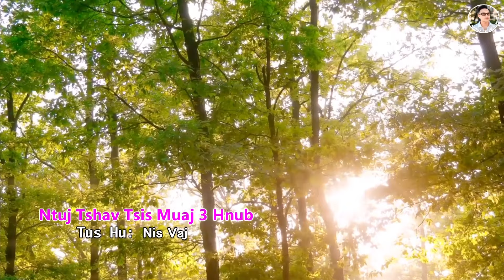Ntuj Tshav Tsis Muaj 3 Hnub (NKAUJ SIB TW) By Nis Vaj 3/5/2024